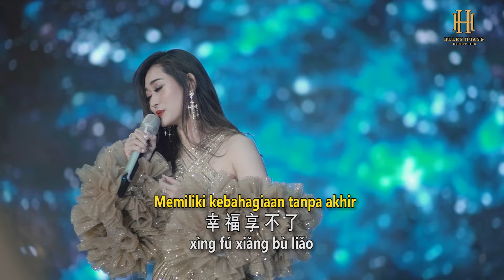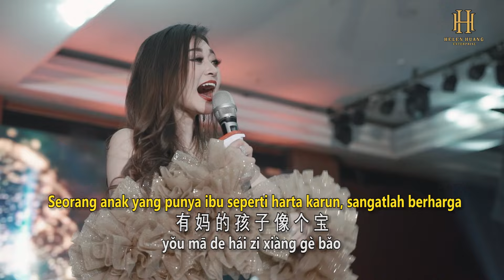Shi Shang Zhi You Ma Ma Hao 世上只有妈妈好 Helen Huang LIVE - Lagu Mandarin Lirik Terjemahan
Happy Mother's Day untuk ibu luar biasa di seluruh dunia